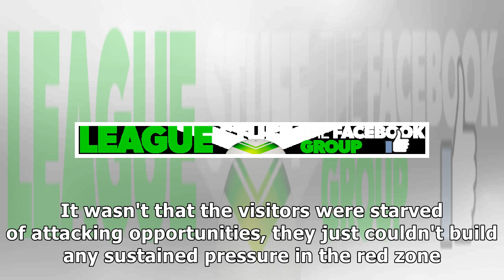Warriors smash Bulldogs